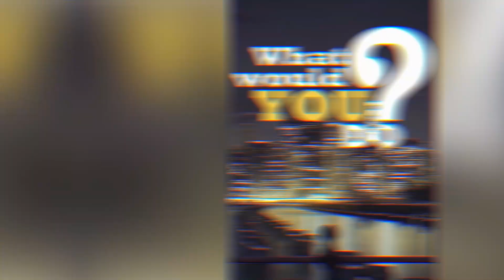Caleb McLaughlin - WIRD er Stranger Things VERLASSEN?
Caleb McLaughlin - WIRD er Stranger Things VERLASSEN? Vor kurzem wurde offiziell bekannt gegeben, dass die Arbeiten an der vierten Staffel von “Stranger Things” angefangen haben, aber Caleb McLaughlin, der für seine charismatische Rolle von Lucas Sinclair bekannt wurde, könnte noch woanders beschäftigt sein. Welche Folgen könnte es haben? calebmaclaughlin stranger things

😍 *Ihr werdet diesen Film mögen! "Maya Ray Thurman-Hawke - Machen ihr die BERÜHMTEN ELTERN die Karriere leichter?”